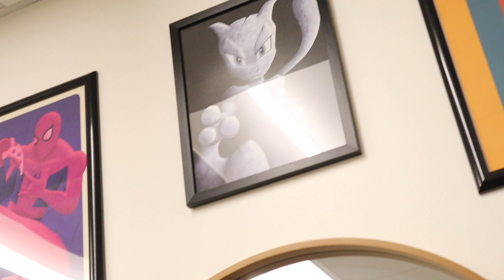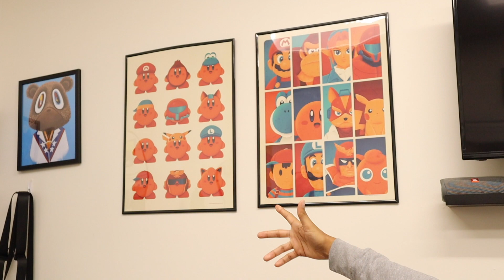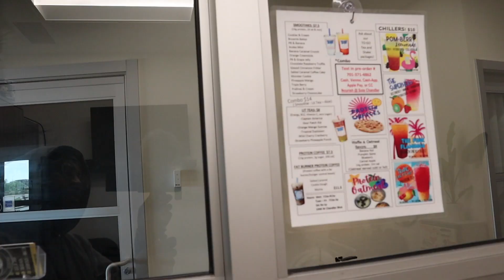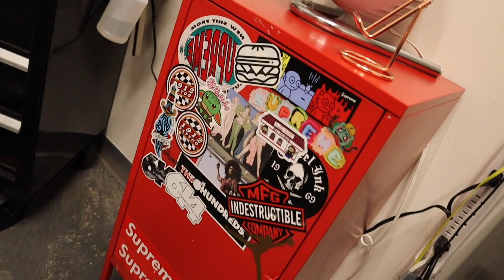NEW Barber Studio Tour | WHATS IN MY STATION?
Merch/Music/Videos
TinoCruze.com